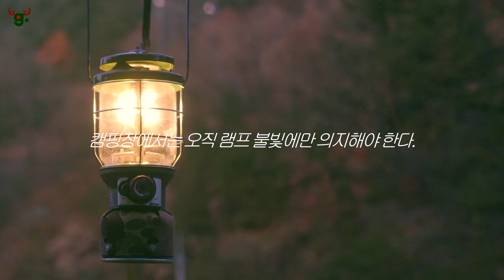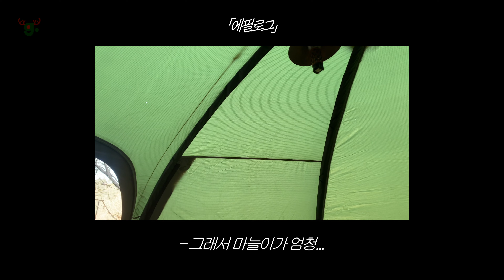(eng) 겨울 캠핑 브이로그 • 지미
안녕하세요! 지미입니다.🤶🏻
겨울을 맞아 마늘씨와 캠핑을 다녀왔습니다.
본의 아니게 또 저 맨투맨에 저 빨간 바지를 입어버렸어요.
몸에 붙어 버린 것은 아니니 걱정하지않으셔도됩니다.
제가 이번주 역대급 ㅅㄹ통과 PMS로 인해 내내 액체괴물처럼 누워있었어요...
이건 뭐 장판이 난지 내가 장판인지 모르겠더라고요...
왜이리 늦었는지 잠시 변명을 좀 해보았고요...
코로나가 갑자기 더 심해졌어요..
우리 구독자님들은 마스크 잘 쓰고 다니시죠?

0:00 오프닝
0:27 출발 전 장보기
1:21 캠핑장 도착 (새와참새캠핑장)
1:48 텐트 치기 (바랑에르돔8-10)
4:05 캠핑 장비 소개
5:12 오토바이족의 깜짝 방문
6:07 굿밤
6:18 굿모닝
6:46 커피를 찾아 산기슭을 어슬렁거리는 하이에나를 본일이 있는가
8:04 코리안 브렉퍼스트
9:29 정글의 법칙 (장작패기)
11:52 에필로그